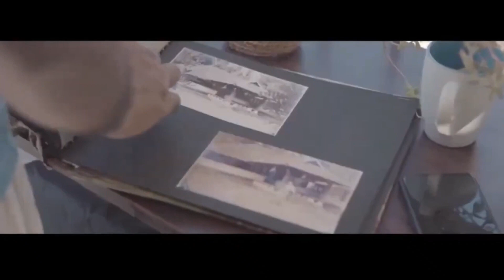Buy 14 Cent Plot near Niravilpuzha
About Niravilpuzha:
Niravilpuzha is a scenic river located in the Wayanad district of Kerala, India. It is a tributary of the Kabini River, which itself is a tributary of the larger Cauvery River.

About Mananthavady :

Mananthavady is a town located in the Wayanad district of Kerala, India. It is known for its serene landscapes, rich cultural heritage, and historical significance. The natural beauty, combined with the agricultural economy, makes it an important town in the Wayanad district.

Property Details :

Land Area: 14 cents..
Location: Niravilpuzha, Near Mananthavady.
Access: Tarring road access.
Main Attractions: Nearby stream, beautiful paddy and hill views.
Ideal for: House or homestay construction..
The area is not affected by floods or landslides...

Key Distances:

 1 km from Niravilpuzha town, 21 km from Mananthavady.
24 km from Kuttiyadi, 75 km from Calicut.
2 hours to Kannur International Airport and Thalassery Railway Station.
129 km from Mysore, 280 km from Bangalore.